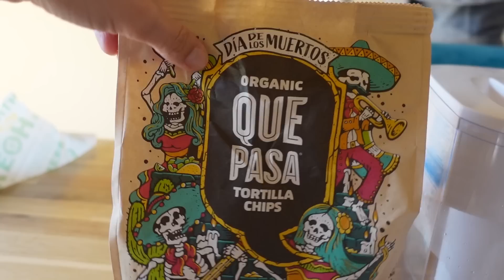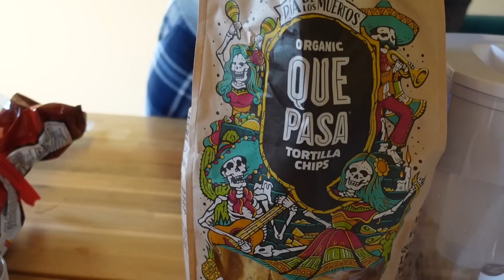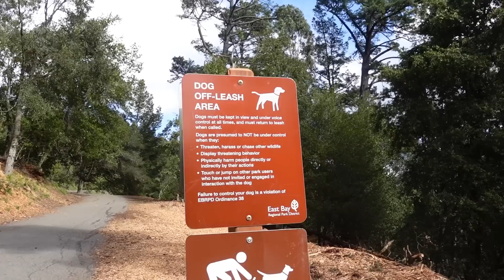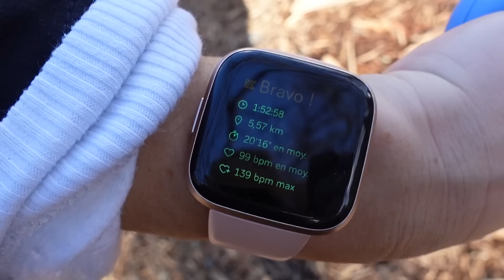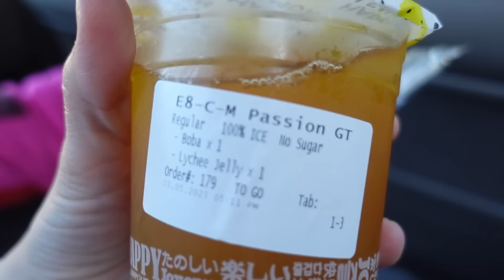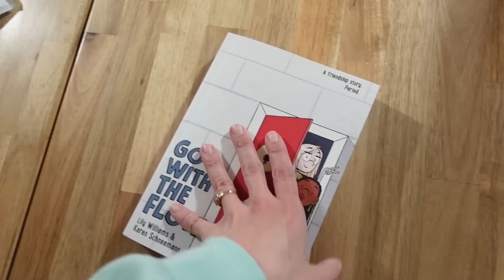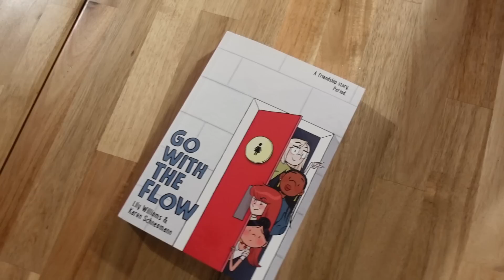[NYCYLA CALIVLOG] UN BON PETIT DIMANCHE 💚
Petit Calivlog tranquillou pillou en ce dimanche 5 Mars 2023 😊.

💝 TOUS NOS PRODUITS PRÉFÉRÉS SUR AMAZON ICI 💝
Ma Montre

💌 Pour nous écrire:
NYCYLA
USA